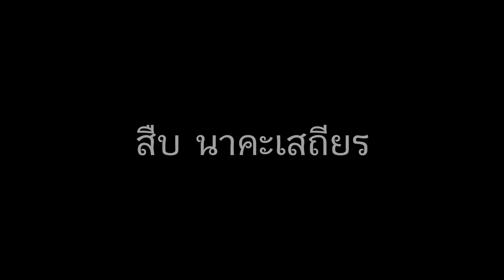DRAWING EP 3 สืบ นาคะเสถียร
ภาพวาด หัวหน้าสืบ นาคะเสถียร